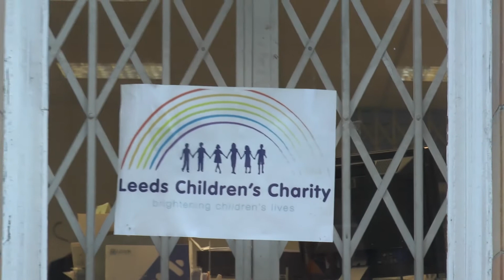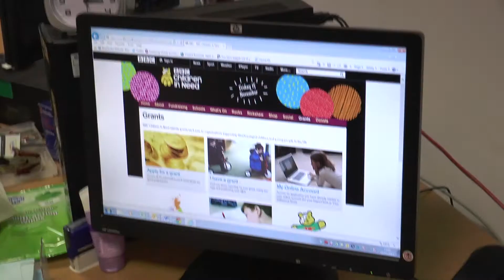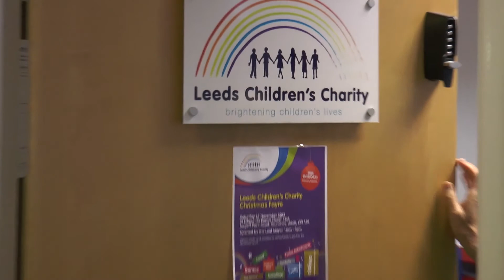CiN Charities - Leeds Children's Charity / Children in Need 2013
As part of our Children in Need celebrations, LSTV News took a trip to three local charities funded by CiN Donations - one of them is the Leeds Children's Charity.